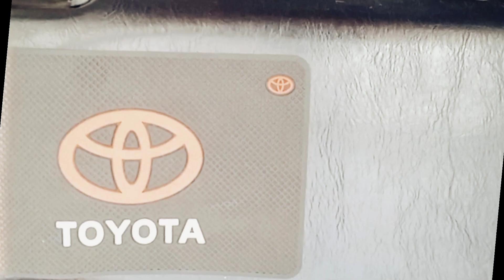Three supercars goan crazy in mumbai india ⚡🥵